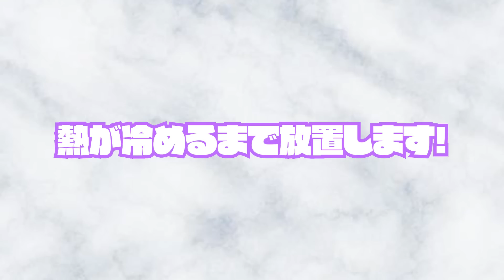東京でぼっちナイトルーティン！！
みなみン家は みなみチャンネルのサブチャンネルです！
MINAMIの姉のなつきを中心にゆるーく更新中！